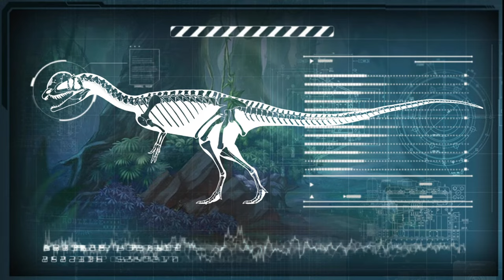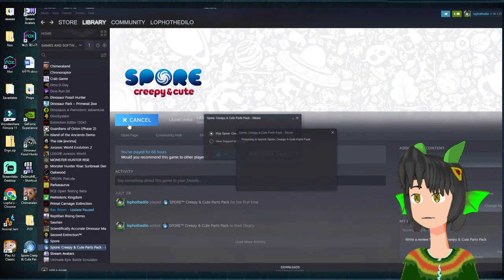STAR WARS (Dinosaur Edition) 【Spore】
The Conflicts between the Placerians and the Dilopho Sapiens have risen to a critical state.

[STREAM RULES]

🦖Feed the Dilophosaurus with Superchats (Please lol)
🦕DON'T SPAM.
🦖No cringe
🦕No mentioning of Minecraft, and anything related to minecraft unless mentioned first.
🦖DO NOT MENTION HOW MANY PEOPLE ARE WATCHING THIS.
🦕No Acts of "Friendmaking" (Asking for Game Usernames of other watchers/ using the Live Chat to play with other viewers outside of the game that is currently being streamed/mentionning that they have subscribed & asking for subscriptions to a viewer unrelated to the content)
🦖If Lopho seems to show signs of being uncomfortable of the topic, please refrain :)
🦕PLEASE, THIS IS NOT AN AIRPORT! Lopho tends to blame himself when you leave, leaving quietly is highly recommended unless you want to see lopho crying in the corner after the stream :(

 Now you can Earn Lopho Points while watching the stream! Watch and Redeem the points for surprises mid stream! Type "!points" to see how much you have, and type "!top" to see the leaderboards!

Redeem with Lopho Points! - Type in !redeem and then whatever you wanna redeem! saichaniarawr/yee/eggs/spinofortnite/shingojira/susraptor/allobs/giantoftheskies/(30pts) lophoballon (250pts)racoraco(500pts)  trilingo (600pts) showdowntime (1000pts)  mute(1400pts)